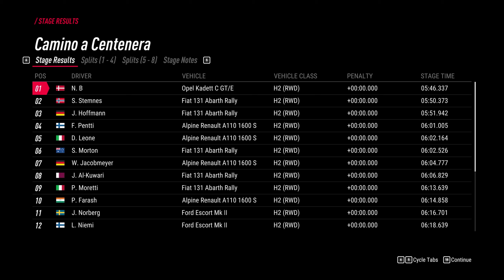The Rain In Spain Falls Mainly on the Special Stage - Dirt 2.0 (Opel Kadett)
Second leg of Rally Catalunya, a mixed dry and wet affair.

00:00 SS07
04:26 Service Area 3
04:52 SS08
13:29 Service Area 4
13:58 SS09
20:32 SS10
24:58 SS11
34:14 SS12